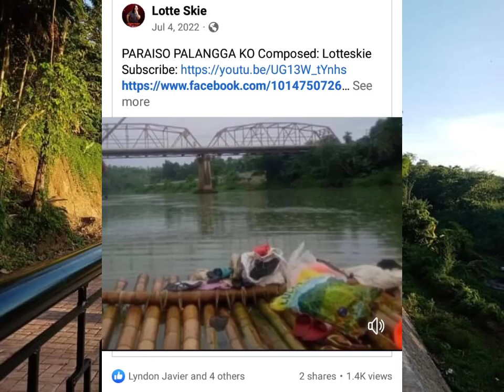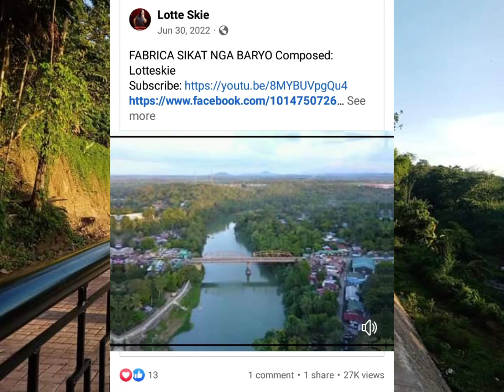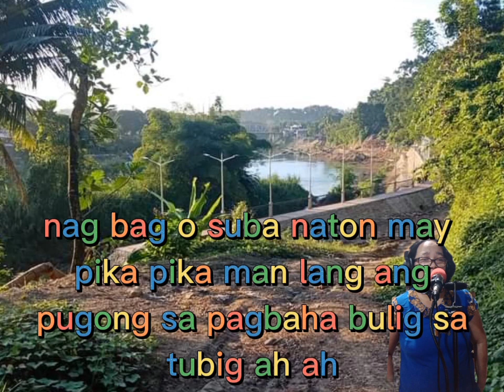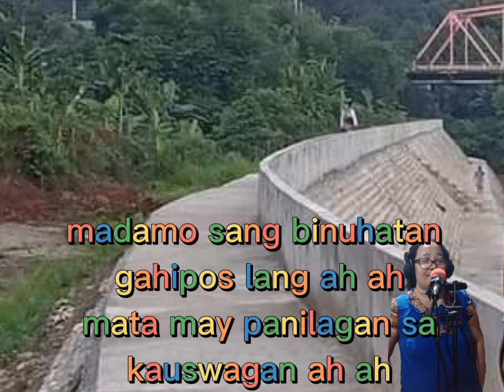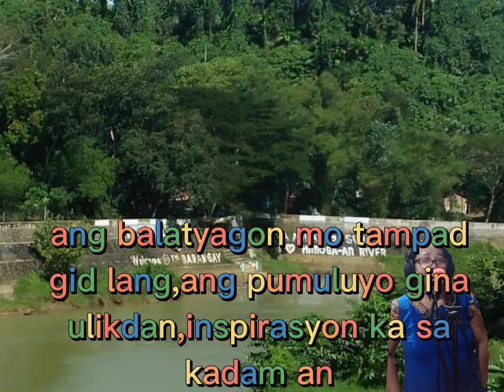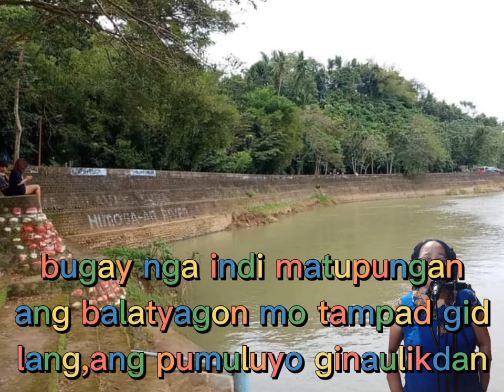February 25, 2023